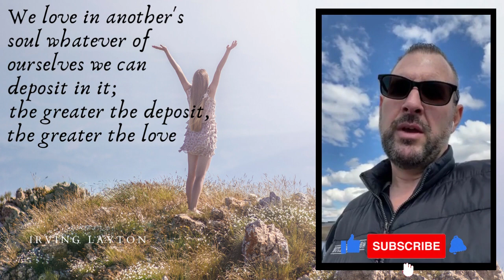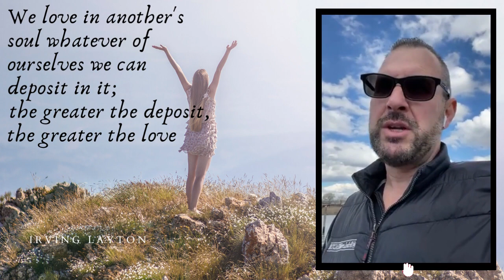DAY 313: Saturday Edition!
Today's message:   Making deposits!